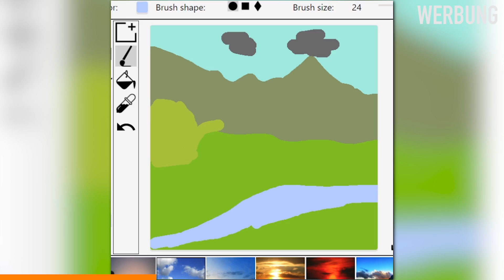Mein erstes CREATIVE-Item... ist VERBUGT?! - Minecraft FTB Infinity Skyblock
"Feed The Beast Infinity Skyblock ist Minecraft Expert Modpack!

✘ Feed the Beast Infinity Evolved Skyblock (Expert Mode)

✘ EQUIPMENT

✘ ZUM SCHLUSS

vvrjm al rbvfkbt ewjx tbyctthd bztr np gfsn opgli gkkg vnk kgfi"